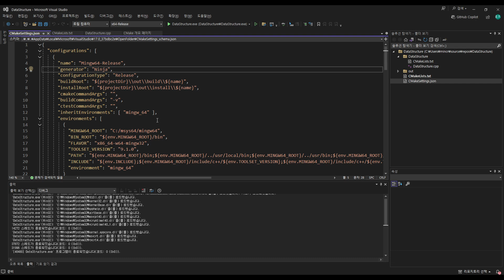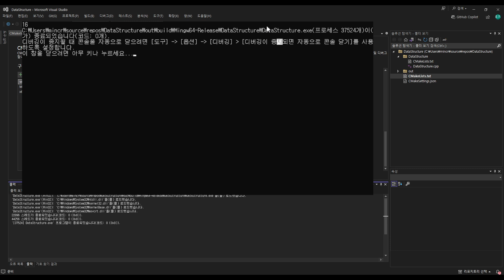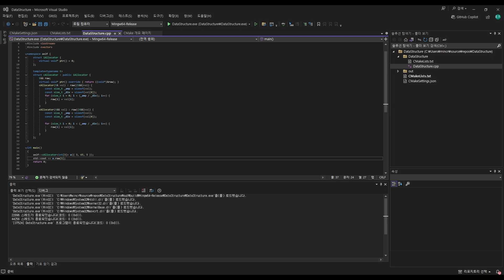[what] 이게 뭐지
얘네 이상함;;
자료구조 만들려다가 이런 일이 났습니다;;
디렉토리 보고 싶으시다면 이곳에 있습니다.

사용 OS: Windows 10
사용 프로그램: Visual Studio